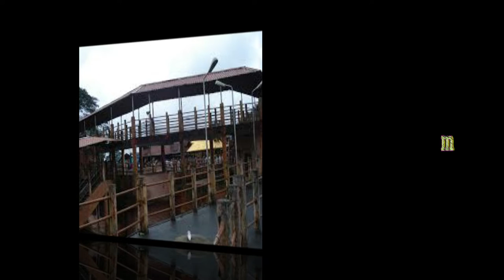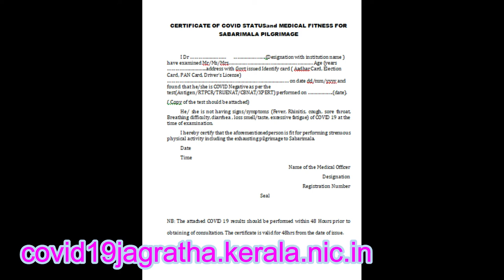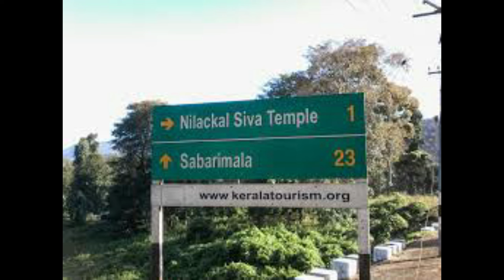Sabarimala Temple Mandala Pooja Opening Dates | Guidelines to Pilgrims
V2 Vignaanam-Vihaaram

Sabarimala temple is opening for mandala pooja on November 16th.